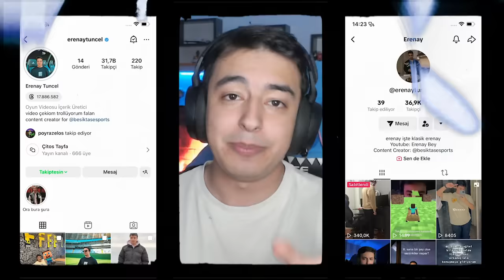minecraft VİRAL Tiktok hilelerini deniyoruz! 5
Selamlar ben Erenay , 22 yaşındayım yaklaşık 2 senedir youtube türkiye de minecraft kategorisinde içerik üretmeye çalışıyorum crazycraft , skyblock , survival , skywars , bedwars , minecraft troll , herobrine troll ve diğer aklınıza gelebilecek bütün mini games lerde video çekiyorum , videolardaki temel amacımız eğlenmek ve gülmek keyifli seyirler...